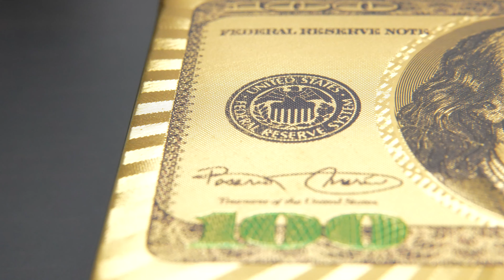Как получить макрообъектив за 35 долларов?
Хороший макрообъектив стоит дорого и не всегда есть смысл его купить. Недорогое решение которое уже широко используется - это макро трубки, они же переходники, они же macro tubes.

Моя основная камера
Вторая камера
НД Фильтр
Стабилизатор подешевле
Линза 1
Линза 2
Маленький Дрон
Дрон побольше